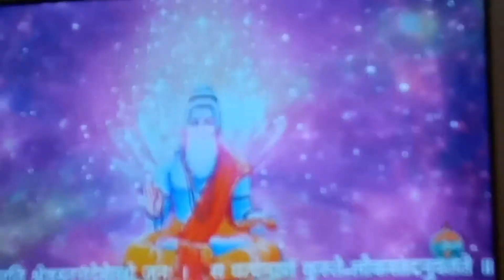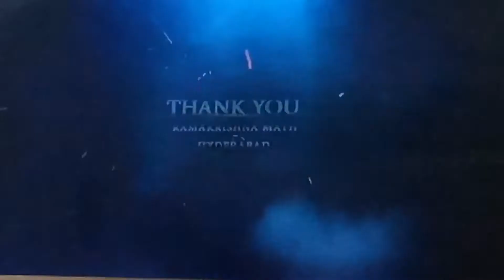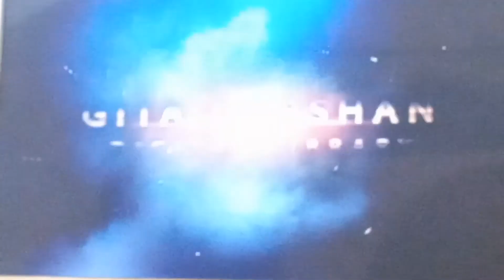Bhagavadh Gita by ramakrishna mission hyderbad